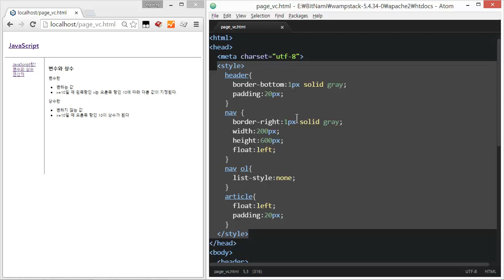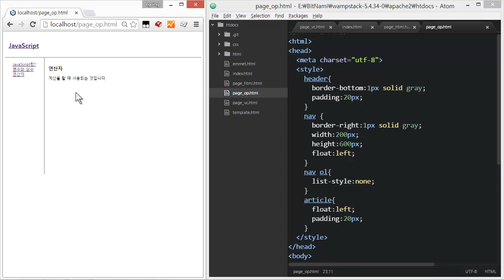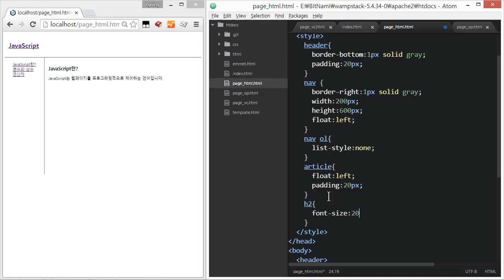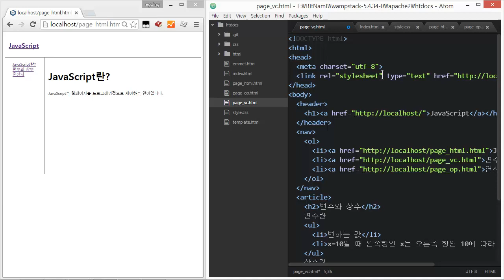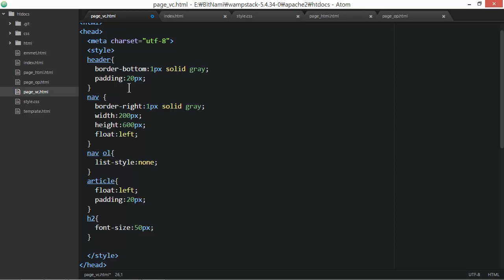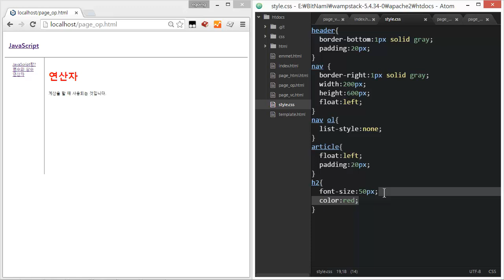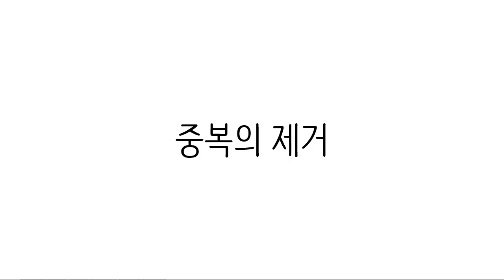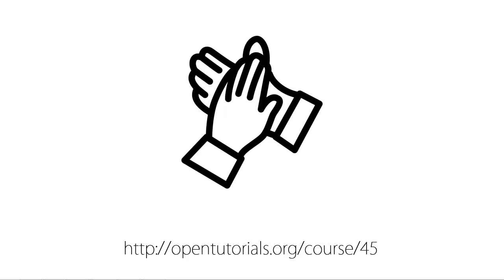웹에플리케이션 만들기 - CSS 실습 2